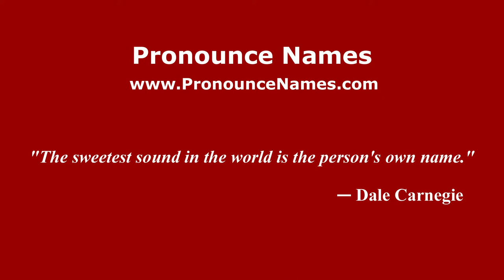How to pronounce Luigi Riccio (Italian/Italy) - PronounceNames.com